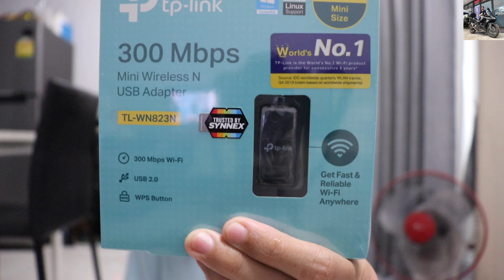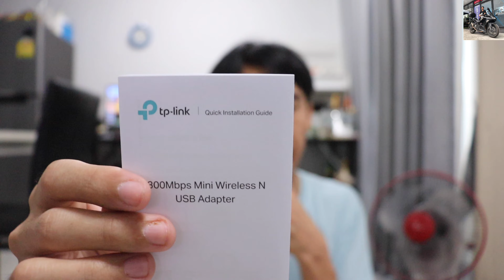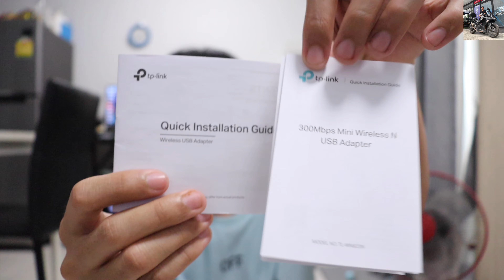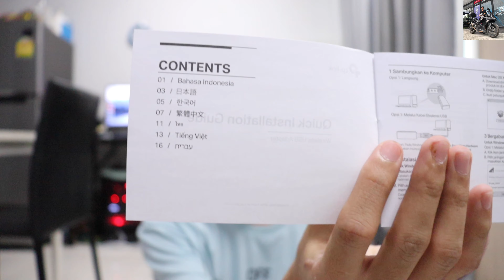แกะกล่อง Tp-Link TL-WN823N300Mbps Mini Wireless N USB Adapter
Canon EOS 200D Mark ii 18-55